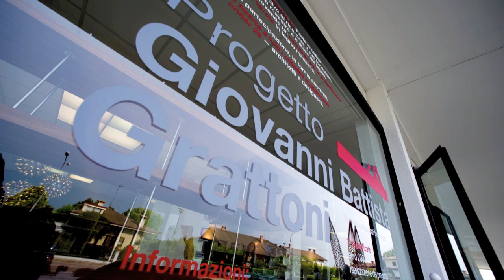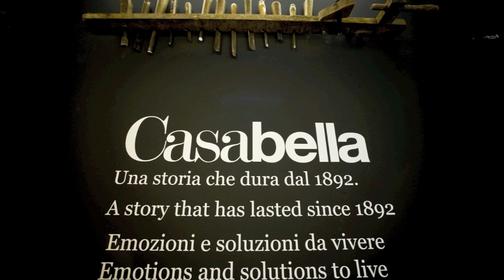Progetto Giovanni Battista Grattoni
Casabella